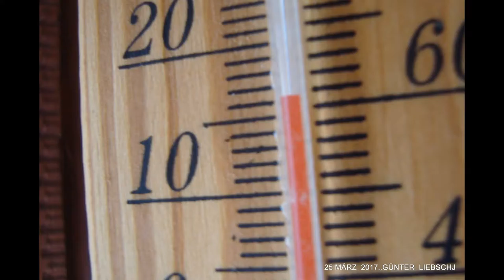SCHWABEN KANAL VOM Günter Liebsch****DER